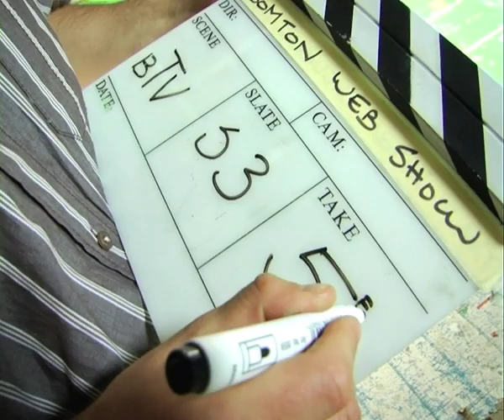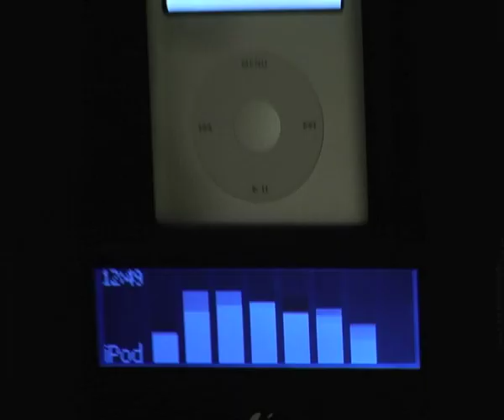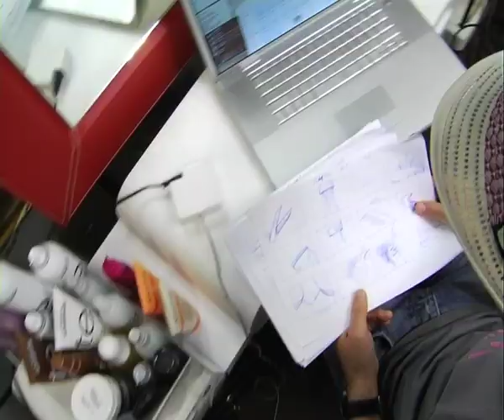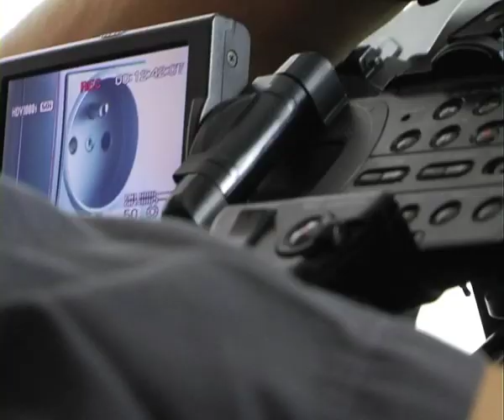Bomton | Making Of